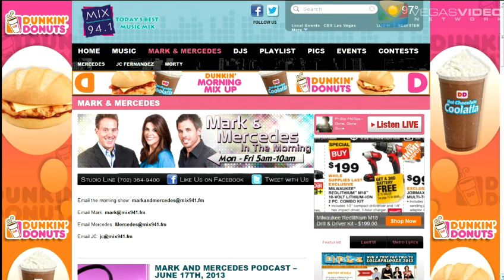Talktails #072: MIX 94.1′s Mercedes Martinez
Bow Tie Daddy returns and summons Janis Joplin. Kelly showcases a prop that may do more harm then good. MIX 94.1's Mercedes Martinez recalls her journey from Colorado to Vegas and how she and her co-hosts keep their morning show at the top of the ratings